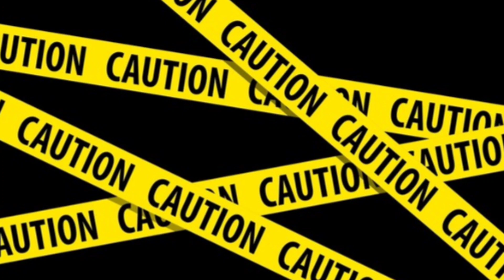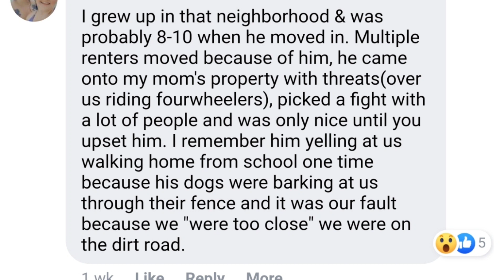Man Murders Cat Owner. SAD!!